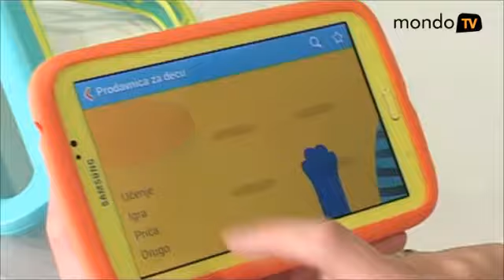Samsung Galaxy Tab 3 Kids - recenzija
Posebno osmišljen tablet za najmlađe nudi im igre i edukativne sadržaje, a roditeljima omogućava bolju kontrolu sadržaja dostupnih detetu - Samsung Galaxy Tab 3 Kids prodaje se u Srbiji po ceni od oko 25.000 dinara.